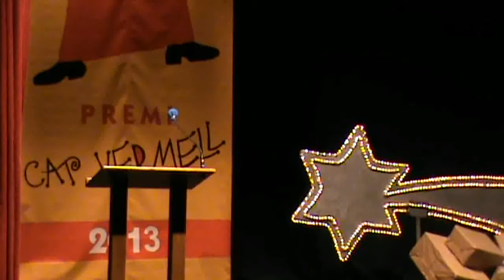Entrega del Premi Cap Vermell 2013 a la Comissió dels Reis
Paraules de Wiliam Tetard, com a representant de la Comissió i del batle de Capdepera.
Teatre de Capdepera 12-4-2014